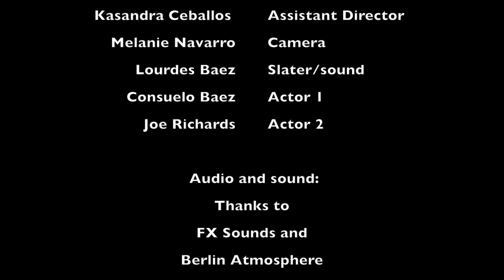Cut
This short subject narrative film was created by Fall 2018 RTV10A Film Production I students Lily Comerfield, Lordes Baez Vega, Melanie Navarro, Kassandra Ceballos